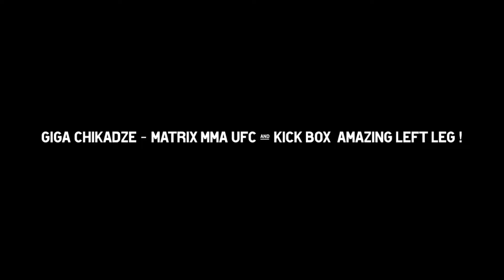GIGA CHIKADZE - MATRIX Best Highlights !!